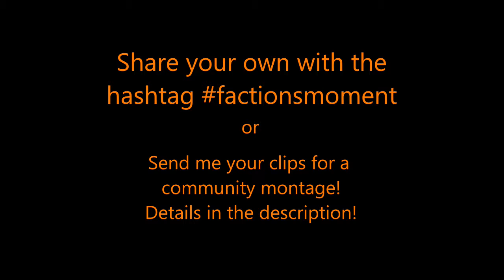Factions Moment #48 - My Bombs